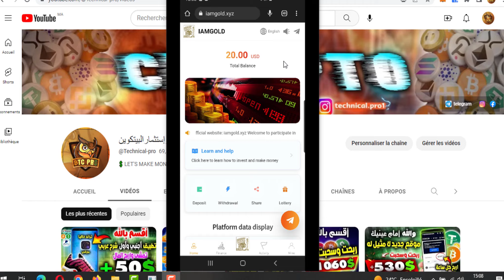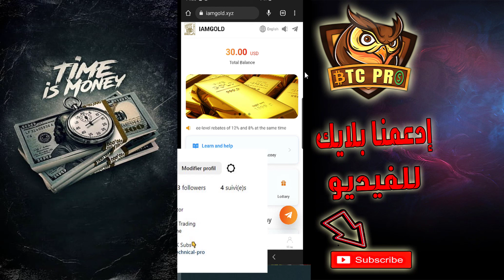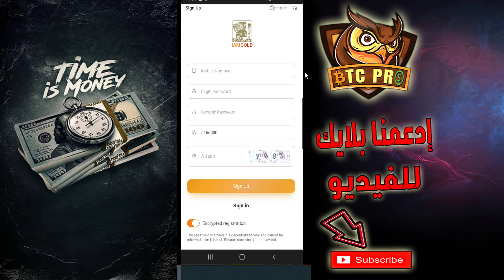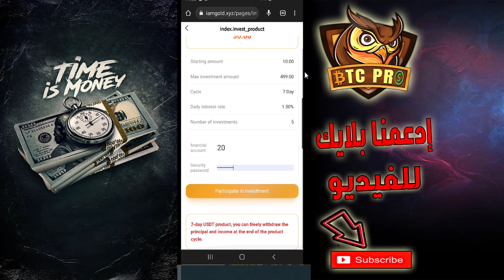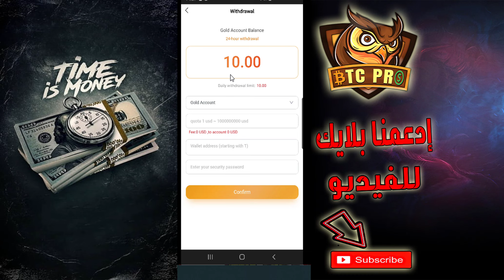وداعا للفقر : 10$ دولار💵أقل مبلغ ستربح يوميا $$ جديد ربح المال من الانترنت 2023#Bitcoin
وداعا للفقر : 10$ دولار💵أقل مبلغ ستربح يوميا $$ جديد ربح المال من الأنترنت 2023#investment
✅ رابط تسجيل في موقع :
حسابي على إنستجرام 🔻
أدت الزيادات الحادة في أسعار الفائدة من قبل الاحتياطي الفيدرالي إلى انخفاض حاد في قيمة عملات بعض الاقتصادات. تستمر عاصمة العالم في التخلي عن الدولار الأمريكي وشراء الذهب بكميات كبيرة لتحقيق الاستقرار في قيمة العملة ، وهذا هو أفضل قناة استثمار.
2000USDT تجربة خيار الأسهم لأول تسجيل (فتح تلقائيا وسحب بعد 1 سنة من الاستثمار)

المستند التقني الرسمي: سجّل الدخول إلى الصفحة الرئيسية للمنصة لعرض المستند التقني للشركة وملف تعريف YouTube
نسبة دخل الاستثمار في منتجات الذهب: (سحب رأس المال والربح في نهاية دورة المنتج)

استثمار الذهب 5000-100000 دولار أمريكي ، العائد اليومي 2.7٪ (منتج رائج)

الأول: استثمار الذهب 10-499 دولارًا أمريكيًا ، العائد اليومي 1.5٪
ثانيًا: استثمار الذهب 500-999 دولارًا أمريكيًا ، العائد اليومي 1.7٪
ثالثًا: استثمار الذهب 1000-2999 دولارًا أمريكيًا ، العائد اليومي 2.0٪
رابعًا: استثمار الذهب 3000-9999 دولارًا أمريكيًا ، الدخل اليومي 2.5٪
خامساً: استثمار الذهب 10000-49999 دولارًا أمريكيًا ، الدخل اليومي 3.0٪
سادساً: استثمار الذهب 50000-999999 دولاراً أمريكياً ، الدخل اليومي 3.5٪

نسبة دخل الاستثمار في خيار الأسهم (لا يمكن تجميع السحب اليومي لأرباح الأسهم)
فتح وسحب رأس المال بعد أن تصل دورة الاستثمار إلى 180 يومًا
واحد: استثمار خيار الأسهم 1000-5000 دولار أمريكي ، العائد اليومي 2.2٪
ثانيًا: استثمار خيار الأسهم 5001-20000 دولار أمريكي ، العائد اليومي 2.5٪
ثالثًا: استثمار خيار الأسهم 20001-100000 دولار أمريكي ، العائد اليومي 3.5٪
رابعًا: استثمار خيارات الأسهم 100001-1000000 دولارًا أمريكيًا ، الدخل اليومي 5.5٪
خامساً: استثمار خيار الأسهم 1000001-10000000 دولار أمريكي ، العائد اليومي 8.0٪
☑ صفحتي على الفايسبوك🔻
🔻أكبر مواقع ربح عملة البيتكوين الصادقة :
أفضل بنك إلكتروني لإنشاء حساب بسهولة :
هذا الفيديو لك إذا كنت تبحث عن :
الربح من الانترنت اليوم اصبح من المجالات الاكثر انتشارا في العالم .ان مجال الربح من الانترنت للمبتدئين من المجالات الكبيره جدا الان و العالم يعتمد بشكل كبير على ربح المال من الانترنت .
فى هذا السنه الربح من الانترنت 2023 عرف تطور كبير جدا و نحن نقدم لك كل ما هو جديد فى مجال الربح من الانترنت بدون رأس مال . وكما تعلم انه يوجد العديد من طرق ربح المال من الانترنت وما نقدمه هو التعلم والمعرفة و كيفية ربح المال من الانترنت .

انت تريد المال و تريد ايضا ربح كبير . يمكنك الان في إستغلال الفرصة في الربح من الانترنت بدون راس مال . و سوف نشرح أفضل الطرق فى الربح من الانترنت للمبتدئين 2023 و العمل على مواقع الربح من الانترنت .
أًصبح ربح المال فقط من العمل على ارض الواقع غير كافى و ان طريق كسب المال من الانترنت افضل الطرق ربح المال ان هذا هي العمل الافضل .
وطرق الربح كثيرة منها الربح من اليوتيوب او الربح من مشاهدة الفيديوهات او الربح من الفيس بوك او التسويق بالعمولة او الربح من المواقع وربح العملات الرقمية و...  ومن المنزل فقط كا ما عليك هو التعلم الكثير من الأنترنت وهذه الطرق والتي سوف تربح من خلالها الكثير و مجانا ويمكنك الربح من الانترنت و السحب الأموال في أرض واقعك .